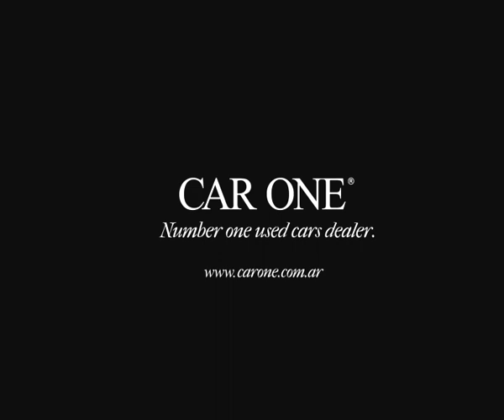Car One "Inheritance"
Client: Car One
Product: Corporate
Agency: Leo Burnett Argentina
Subject: Inheritance / Blueberries
Chief Creative Directors: Seto Olivieri, Pablo Capara
Creative Directors: Carmelo Maselli, Luis Sanchez Zinny
Copywriter: Luis Sanchez Zinny
Art Director: Carmelo Maselli
Account Director: Hernán Cuñado
Account Executive: Agustìn Remaggi
Agency Producer: Federico Puricelli,  Francisco Tanto
Production Company: argentinacine
Film Director: Augusto Gimenez Zapiola
Photography Director:  Martín Romanella
Executive Producer: Nano Tidone, Marcos Landajo
Editor: Agustin Devitorio
Post Producer: Aldo Ferrari
Post Production: Gizmo